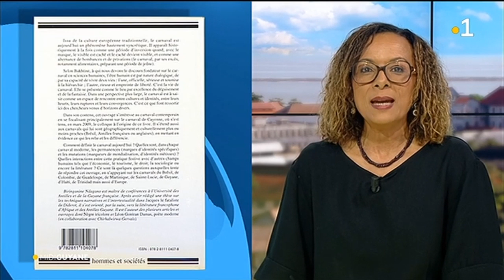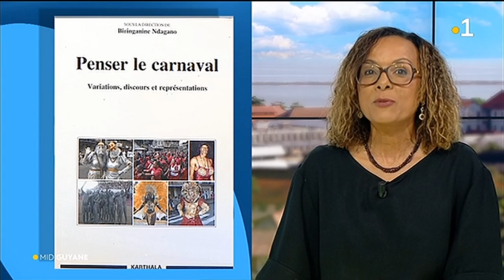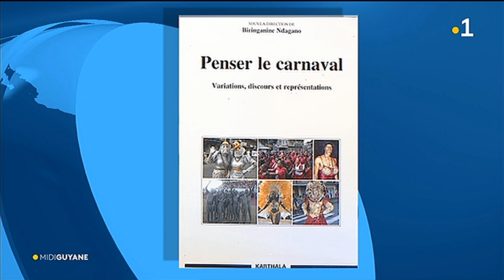Rubrique littéraire : présentation du livre "Penser le carnaval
Rubrique littéraire : présentation du livre "Penser le carnaval" un essai qui présente le travail de plusieurs universitaires